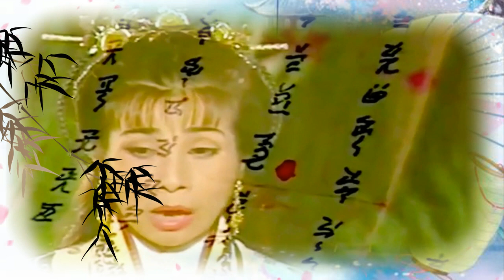MẠNH LỆ QUÂN | Liên khúc hồ quảng Kim Tử Long, Phượng Mai, Thoại Mỹ CLHQ | Cải Lương Tôi Yêu